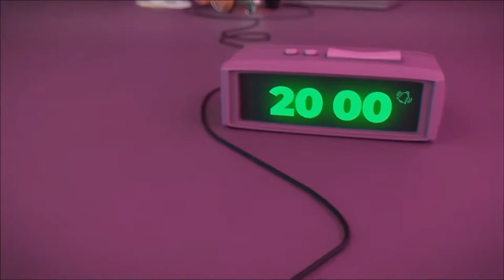Entrevue Exclusive avec Leïla Beaudoin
L'équipe du WrestleRock Podcast est fière de s'entretenir avec la boxeuse professionnelle invaincue du Bas-Saint-Laurent, Leïla Beaudoin. Nous discutons de son enfance, sa victoire au championnat Canadien à Victoria, de sa fiche parfaite avec l'équipe de Eye of the Tiger dans les rangs de la boxe professionnelle et plus encore.